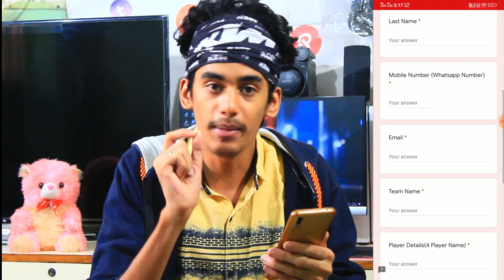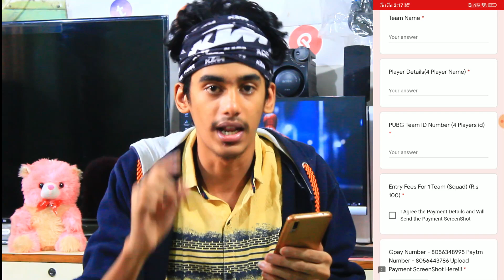PUBG Mobile Cash Prize Tournament | Gaming Zone | TK GAME ZONE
PUBG ID: TouffiqAli
GTA V Online: Touffiq
Free Fire ID: TKTECHNICAL1
Cod Mobile: Touffiq
Steam ID: Touffiq

My PC Specs:
Processor: AMD Ryzen 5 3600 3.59Ghz
Ram: 16GB Ram
Graphics: GTX 1660 (6GB)
Streaming Software: OBS Studio
Monitor: HP 22es (21.5 inch)
Keyboard and Mouse: Cosmic Byte Solar Gaming Essential
Mic: Boya by-m1 Mic
Headphone: NEXTGEN
Internet: Cherrinet 150mbps Speed